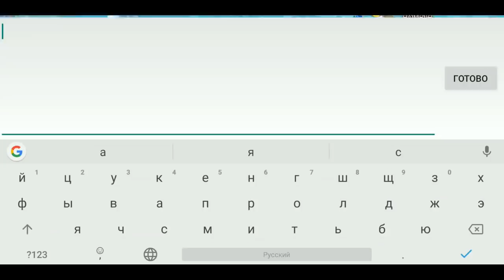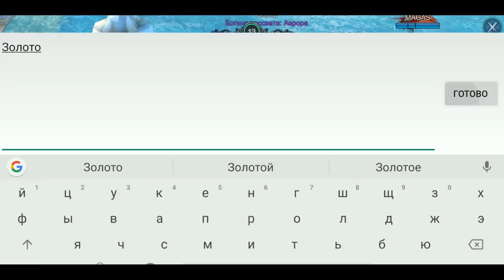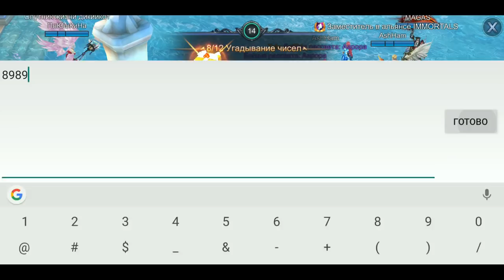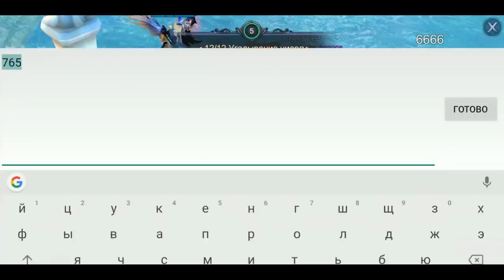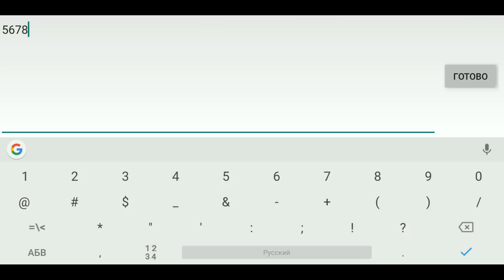Goddess: Primal Chaos. Обновление 14.02.2019